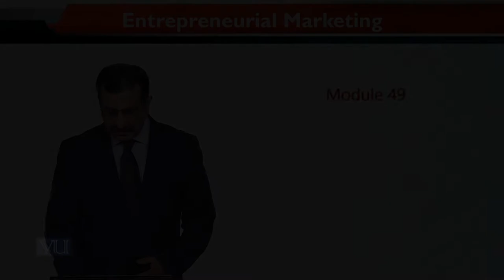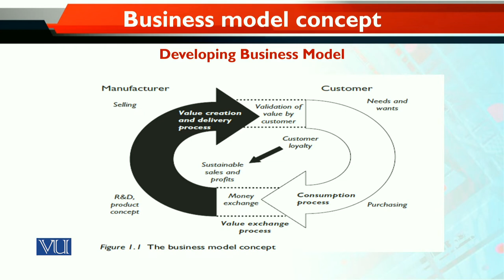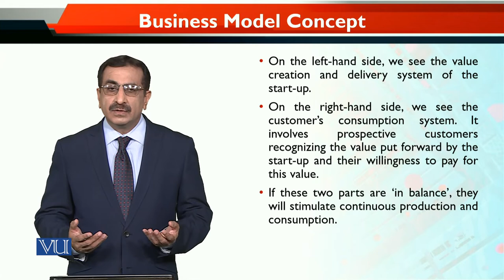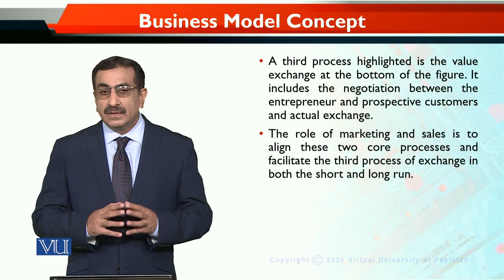MKT740_Topic049 | Entrepreneurial Marketing